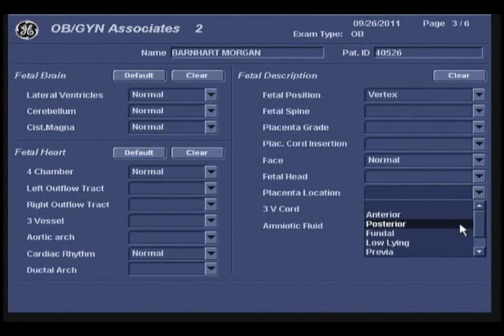Barnhart Baby (Boy or Girl)????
hmmmmmm. what are we having?